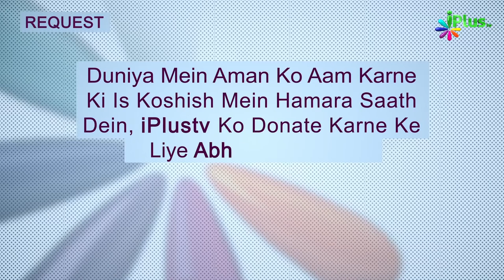Nichla Hissa Aag Mein Kyun Jalega? | Hum Kya Karein 55 | Shaikh Sanaullah Madani | iPlus TV